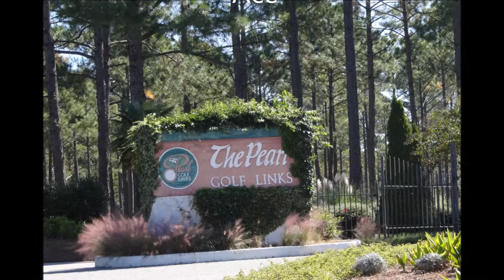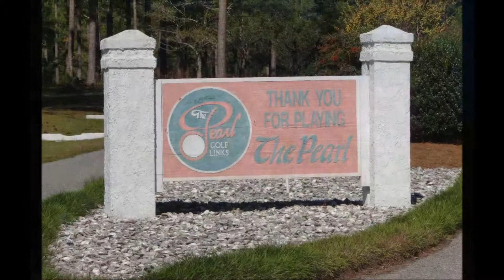Ace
Verifying hole-in-one the Pearl Golf Course, Calabash, NC.